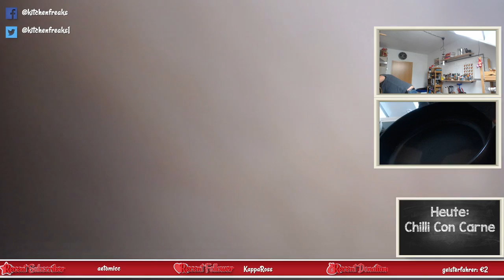Joe`s Texas Chilli Con Carne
Das ist ein VOD aus meiner Kochshow auf Twitch.

➞Meine Cam
➞Mein Mikro